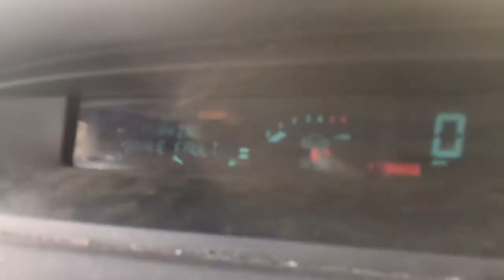Разборка Renault - Scenic 2003-2009, 1.5 (VIN: VF1JMRF0533011500) EEZ9131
Основные характеристики:
Год выпуска: 2005
Двигатель: K9KD722D305379
Объём двигателя: 1.5
Тип двигателя: Дизель
Коробка передач: КПП 5-ст.мех.(МКПП)
Кузов: Минивэн
Смотри каталог запчастей Renault - Scenic 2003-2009 на :
⏰ Режим работы колл-центра:
08:00 – 20:00 – ежедневно

Для наших покупателей:
- бесплатная доставка;